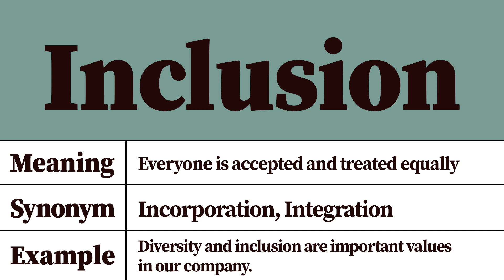Inclusion Meaning and Definition